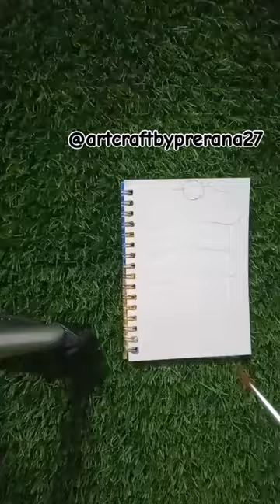ice-cream painting for kid's beginners